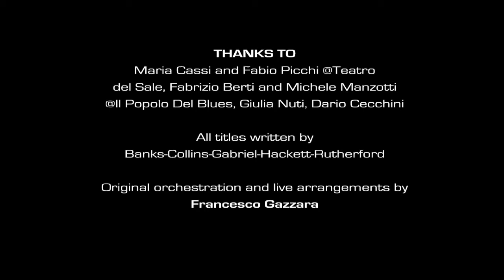Horizons - Play Me My Song LIVE (Florence, Teatro Del Sale, 15-01-2015)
Live arrangement taken from the album "Play Me My Song" by Gazzara Plays Genesis (2014)
Steinway Grand Piano: Francesco Gazzara
Written by Banks, Collins, Gabriel, Hackett, Rutherford
Sound engineer: Diego Costanzo